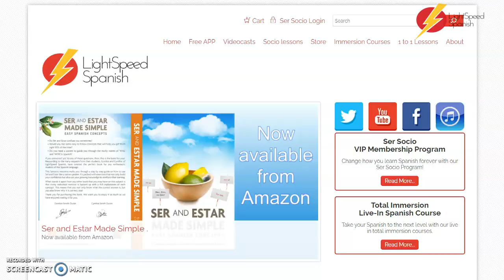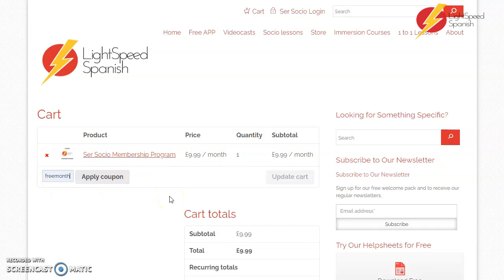46 Advanced Having fun with Languages LightSpeed Spanish